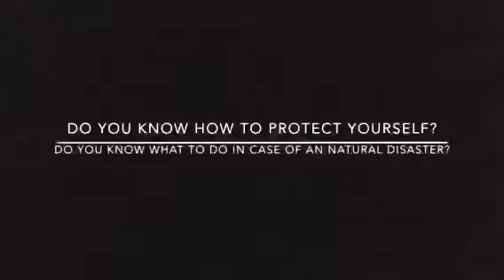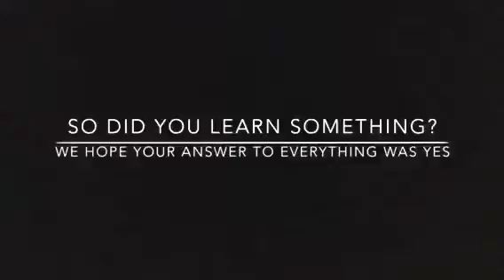Earth Quake Video (Proudly made in New Zealand)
Australians all let us rejoice for we are young and free